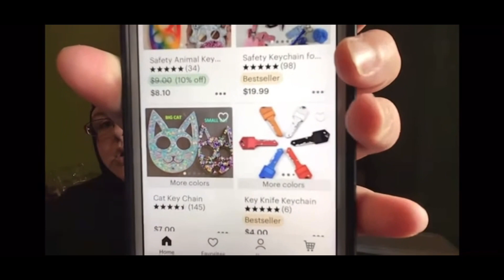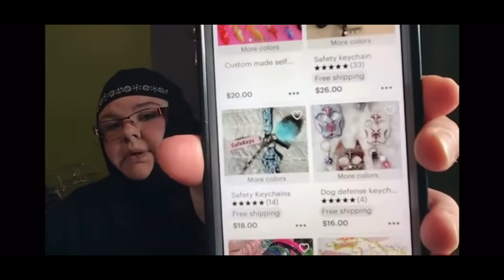THE TROLLS ARE TROLLING AFTER AMY’S LIFE JOURNEY GUYS!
Hey guys!  She’s wining about how supposedly her YouTube trolls are ruining her business before she gets started. She’s being so unprofessional ranting in front of everybody that these trolls got the best of her. What do you think guys?